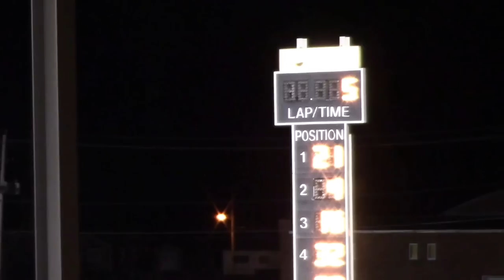Osky Hobby Stock A Main Mar 30 2016